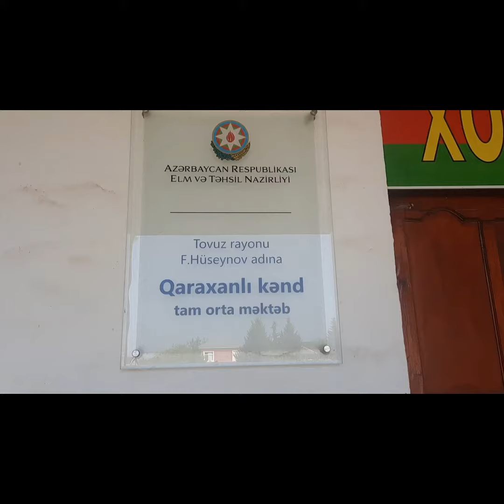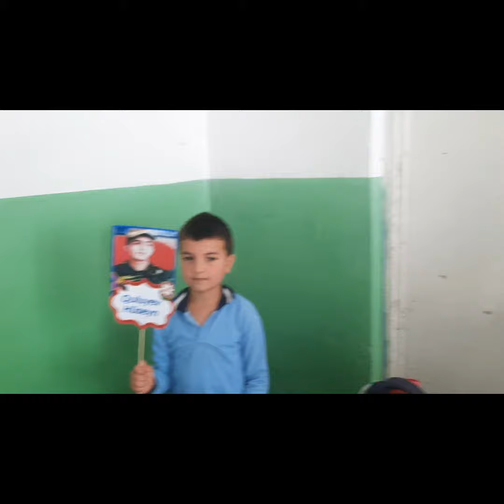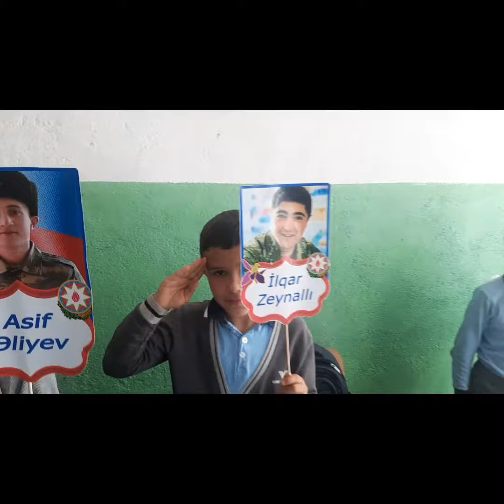27 sentyabr Anım günü...Şəhidlərimiz qürur mənbəyimizdir!